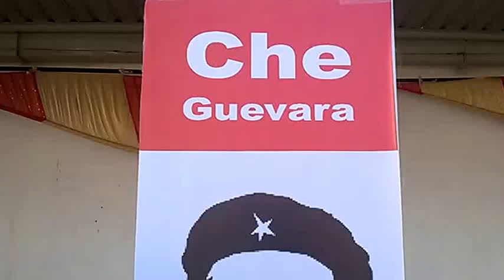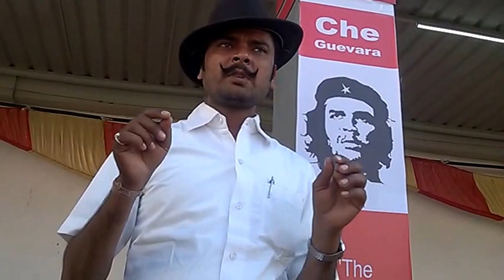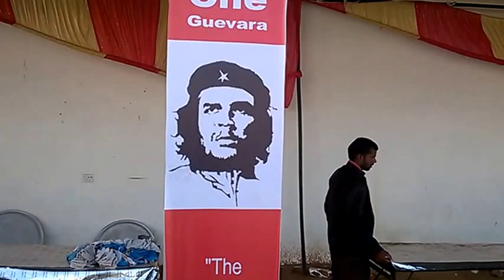bhagat singh and che guevera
15th SFI ALL INDIA CONFERENCE
जालिम तेरे जुल्म सितम से
हम नहीं हैं डरने वाले
तू है बन्दूक गोली वाला
तो हम भी हैं सीने वाले